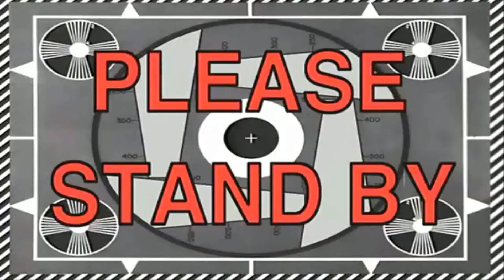I Got Impulsed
I Got Impulsed - Fortnite Battle Royale
Happy playing